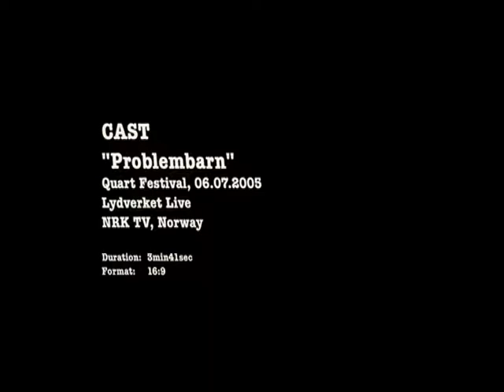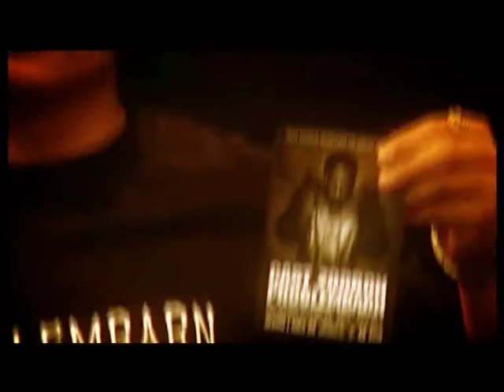Cast - Problembarn Live at Quartfestivalen 2005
Cast